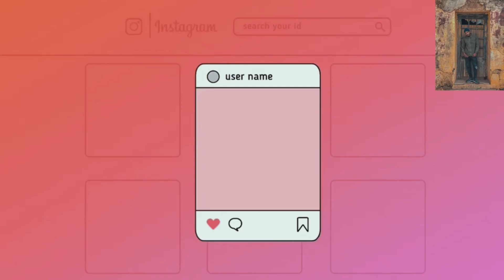السيدة التي تعيش وحدها وسط غابة مهجورة دازت أحسن مغامرة